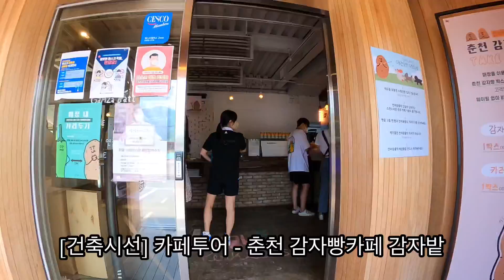[건축시선] 카페투어 - 춘천 감자빵카페 감자밭. Chuncheon Potato Bread Café Potato Field